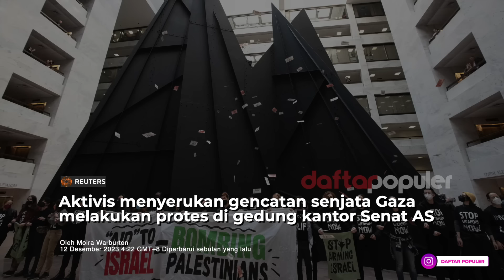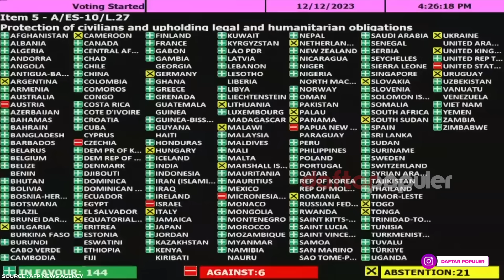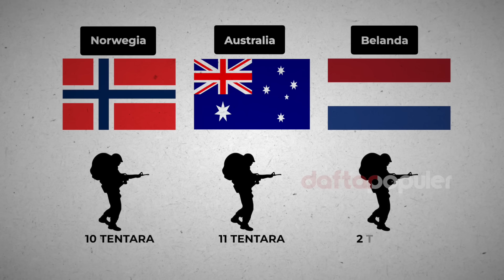Negara Barat Sekutu Zionis Sudah Muak dengan Netanyahu, Israel-AS Mulai Ditinggalkan Pendukungnya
Setelah pecahnya konflik antara hamas dan israel di oktober 2023 kemarin, israel yang awalnya mendapat banyak dukungan dari berbagai macam negara karena dianggap hanya membela diri, sekarang mulai ditinggalkan. Keputusan dari berbagai macam negara pendukung israel disebabkan israel dianggap melakukan penyerangan berlebihan, bukan lagi aksi perlindungan diri tapi aksi yang menuju pembersihan etnis yang bahkan dibenarkan oleh ahli dari PBB. Nah dari fakta ini, tentu akan menarik melihat berbagai negara yang sekarang memberikan tekanan terhadap israel agra terwujudnya gencatan senjata penuh di gaza.